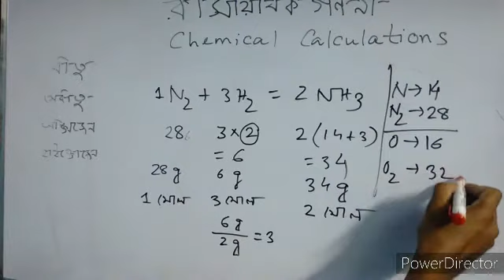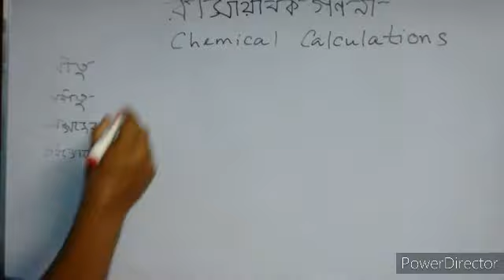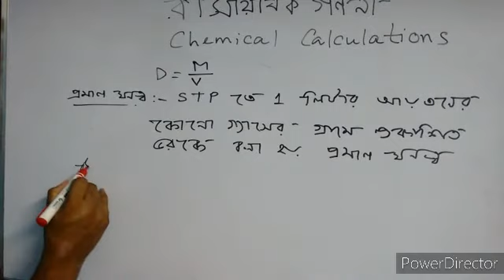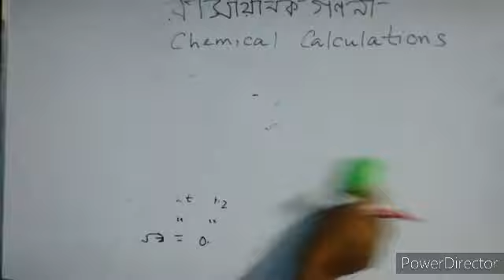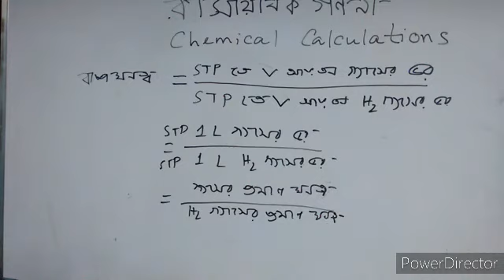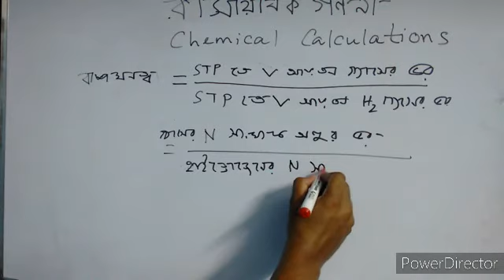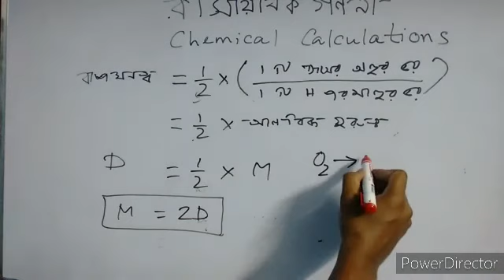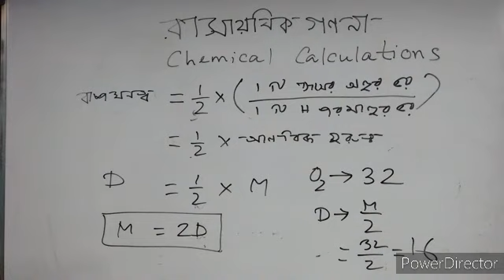রাসায়নিক গণনা (Chemical Calculations). 2nd Part Class-10 Physical Science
Chemical Calculations. Part-2.
Basic concepts of standard density and vapour density with mole concept related to chemical reactions.
Physical Science
WBBSE